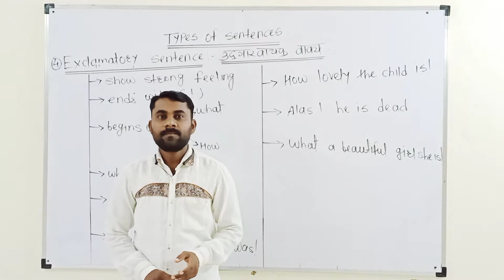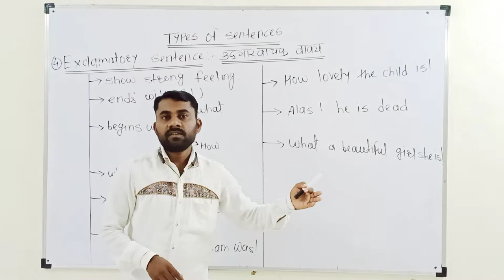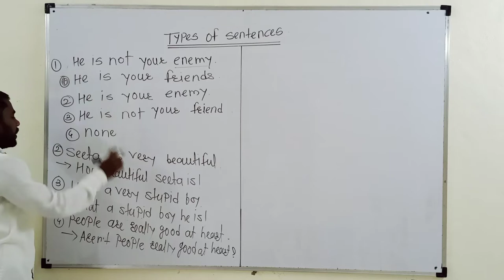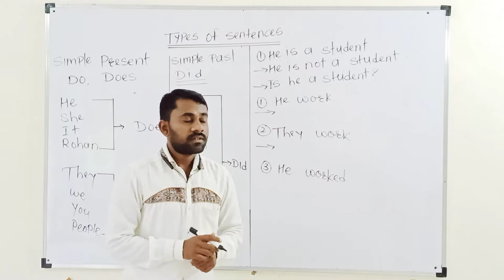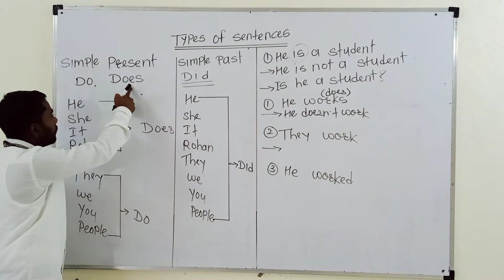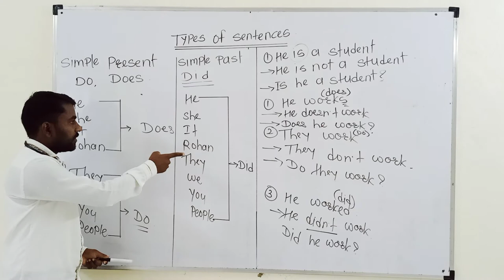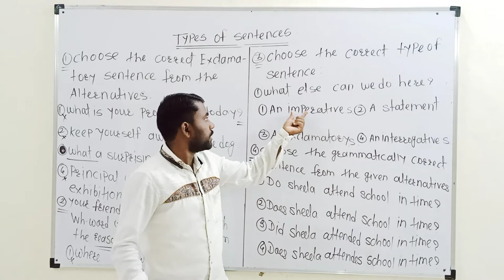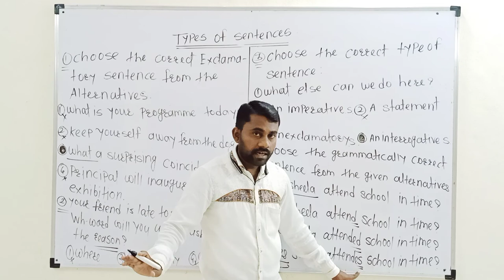Types of Sentence Part : 2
Sutare Sir From Tathe Coaching Classes selu